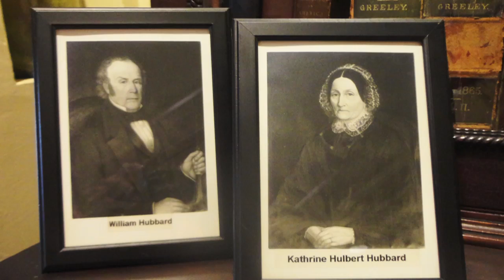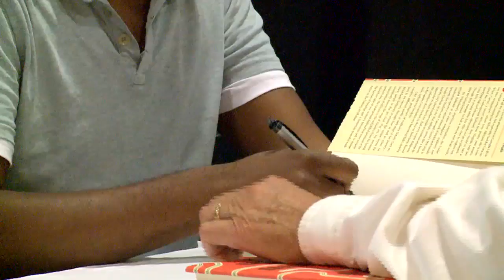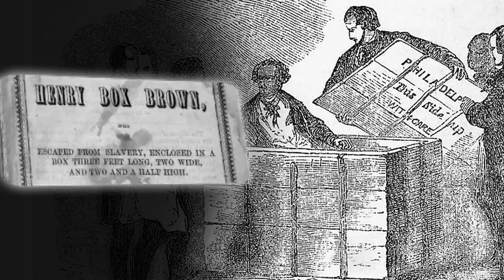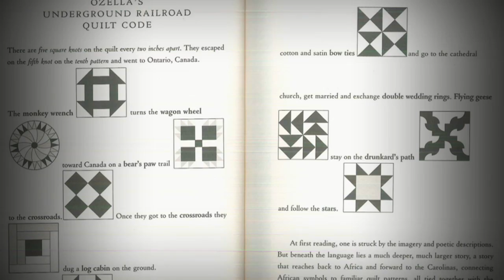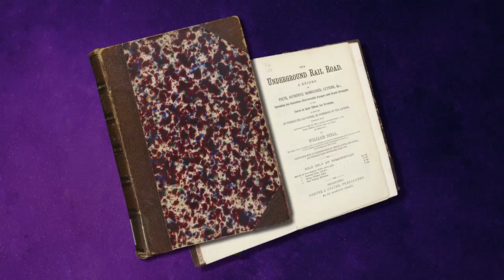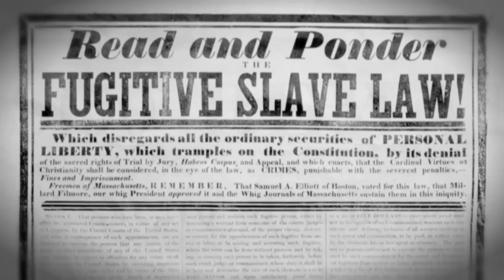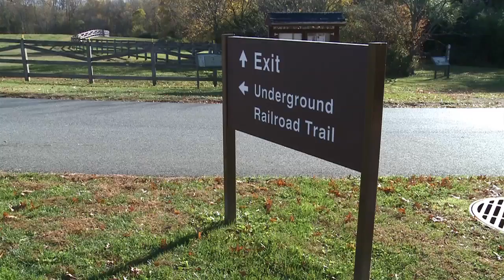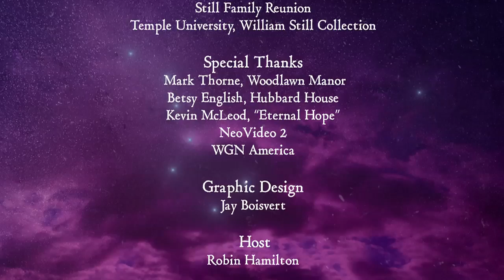North Star to Freedom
this program tells the story of the Underground Railroad in America...a clandestine ad hoc system that allowed slaves to escape to freedom. We examine how it is portrayed in pop culture, give a brief history, meet two modern families whose ancestors were prominent players in the railroad and finally take a tour of an Underground Railroad route.